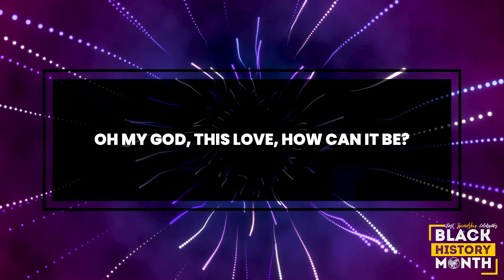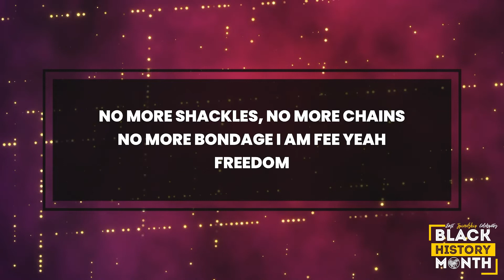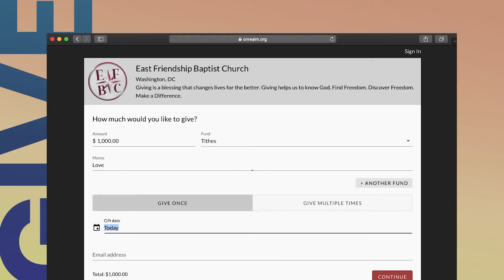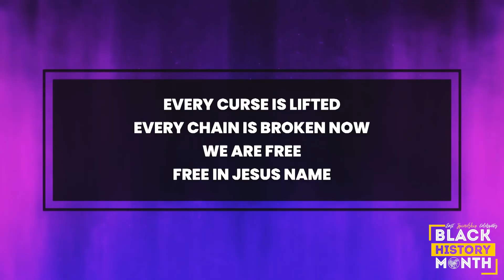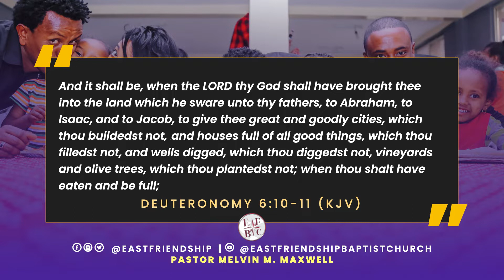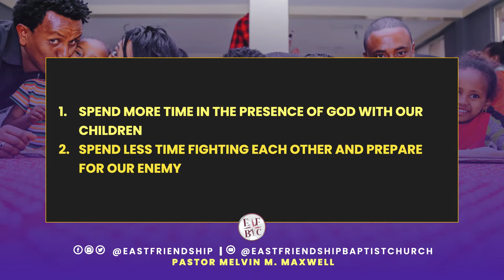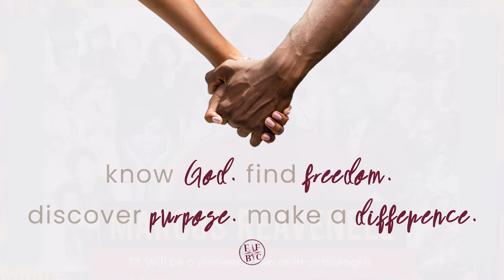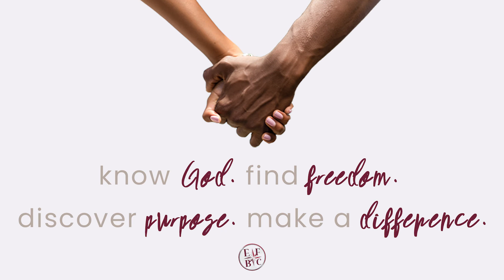2.20.22 - EAST FRIENDSHIP LIVE - Pastor Melvin M. Maxwell - Fight for our Families and our Future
Today our “Blackout” series continues as Pastor Max discussed “BLACK FAMILY/BLACK YOUTH: FIGHT FOR OUR FAMILIES AND OUR FUTURE.” Join us live at 10am as we take a deeper lookin at the commitment to the family necessary to preserve our faith, our people, and our culture. Tag a friend and let’s worship together.

WAYS TO GIVE:
* via GIVELIFY - East Friendship Baptist Church